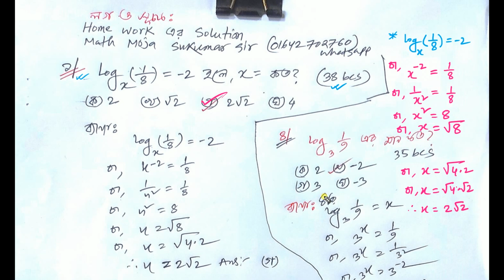লগ সূচকের যে অংকগুলো বার বার আসে | Math Moja Sukumar Sir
বীজগণিতের অনুসিদ্ধান্ত,
বীজগণিতের সূত্র ও অনুসিদ্ধান্ত,
অনুসিদ্ধান্ত,
বীজগণিতের সব সূত্র ও অনুসিদ্ধান্ত,
বীজগণিত,
বীজগণিত সূএ,
বীজগণিতের সূত্র ও অনুসিদ্ধান্ত গুলোর ব্যাখ্যা,
বীজগণিতের সূত্র মনে রাখার কৌশল,
বীজগণিতের সূত্র,
বীজগণিত সূত্র সমূহ,
অষ্টম শেণীর বীজগণিতের সূত্র ও অনুসিদ্ধান্ত,
বীজগণিত সূত্রাবলী,
বীজগণিতের সূত্রের প্রমাণ,
বীজ গণিতের সূত্র ও অনুসিদ্ধান্ত,
বীজগণিত মান নির্ণয়,
অনুসিদ্ধান্ত কি?,
(a+b)2 অনুসিদ্ধান্ত,
বীজগণিতের অনুসিদ্ধান্ত,
ঘন এর সূত্র,
বীজগণিতের ঘন সূত্র,
bijgonit er sutro,
bijgonit er sutro class 8,
bijgonit er sutro bcs,
bijgonit er sutro class 9,
bijgonit,
bijganit sutra,
bijgoniter sutro,
class 9 bijganit sutra,
bijgonit sutro,
bijgonit er sutra,
sutro,
bijgoniter sutra,
class 7 math bijganit sutra,
bijgonit err sutro by math moja,
bijgonit math class 9 bangla,
bijgonit err sutro by sukumar sen,
class 8 math bijganit,
class 7 biggonit sutra,
bijgonit er sutro proman,
bijgonit er sutro class 9 ssc bijganiter sutra,
moulik sonkha,
শর্টকাট অংক,
বর্গমূলের অংক,
math tricks,
maths tricks,
math tricks,
maths,
maths tricks,
vedic maths,
math,
maths shortcut,
maths shortcuts,
simplification shortcut,
maths shorts,
maths tricks shorts,
job math,
bcs math,
job math solution,
primary math,
bank math,
job math solution in bangla,
math majors,
Math Moja,
Sukumar Sen,
dolon Roy,
eassy math,
Shuvo sen,
Mottasin Pahlovi
10 minute school
10 minute school primary course
bcs math,
khairul's math,
adda247 maths,
nibondhon math,
math nibondhon,
math,